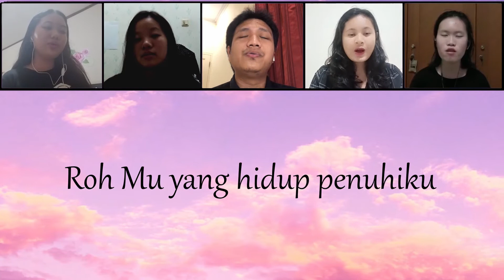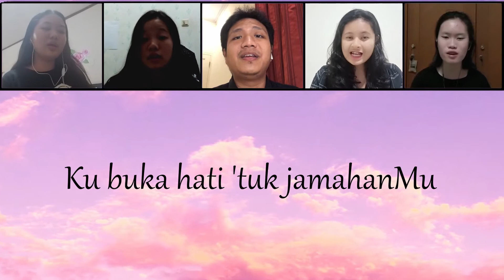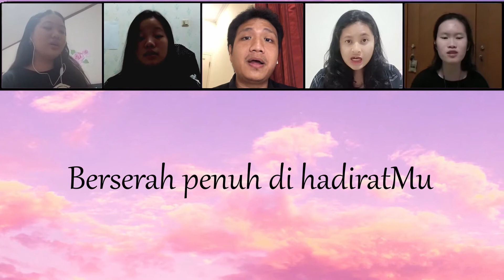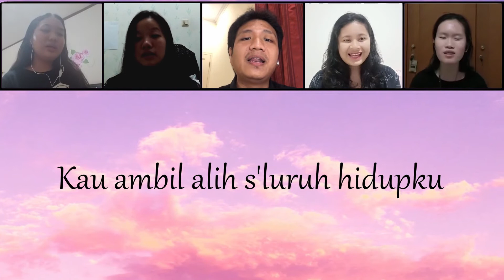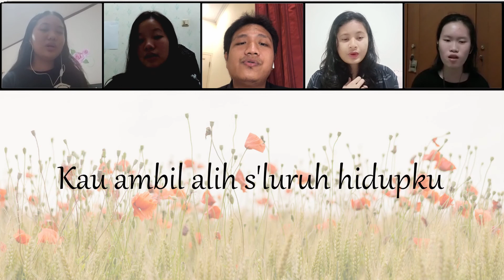Roh-Mu Yang Hidup - VG. Youth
Persembahan Pujian
VG. Youth

Roh-Mu Yang Hidup